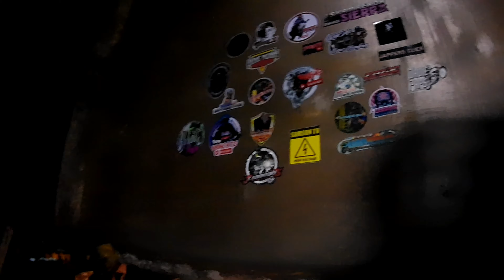LIBLIB NA RESORT SA ANTIPOLO PERO SUPER GANDA Rd | Matarik ang Daan Pero Sulit | Ep 40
akala ko swimming lang ppuntahan natin guys,,,Bkit naging Motocross?😂😂😂sobrang roughroad ang lugar napalaban kmi ni lil nickey...Panuorin kung anong pag aadjust gnwa nmin😆😆😆